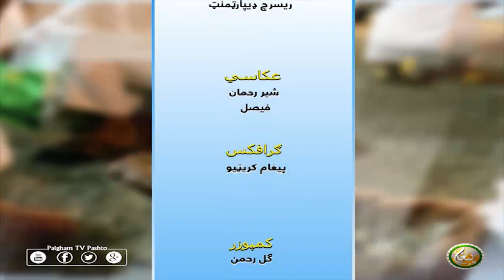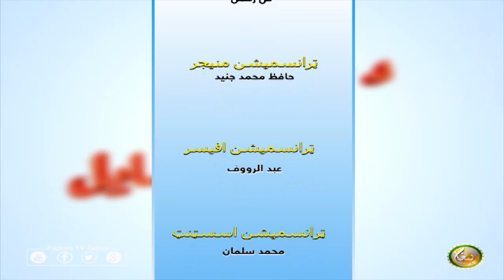د حج احکام او مسایل درس نمبر 04